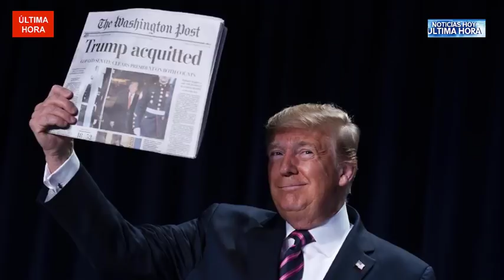ultima hora donald trump